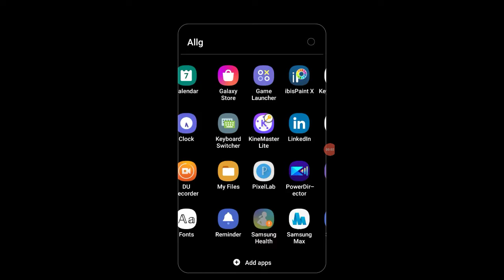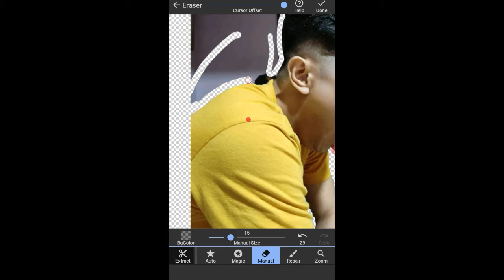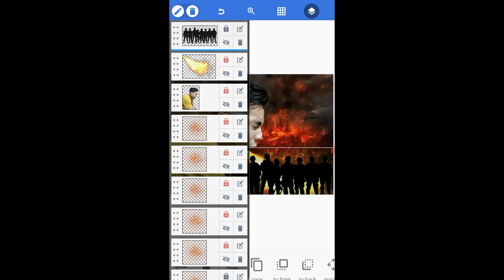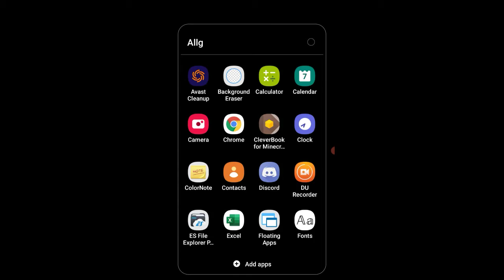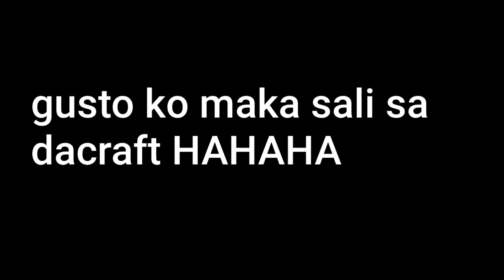I Edit Kuya @Beebuyog, Photo (Sorry kya bee HAHA)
●Credits to all owners of the music

●im a Filipino Gamer and Vlogger

Used app
Pixelab
Ibispaint
Background Eraser

(Social Media)

Knightley Yt

KNIGHTLEY#4954

●Mcpe
KNIGHTLEY5246

Knightley